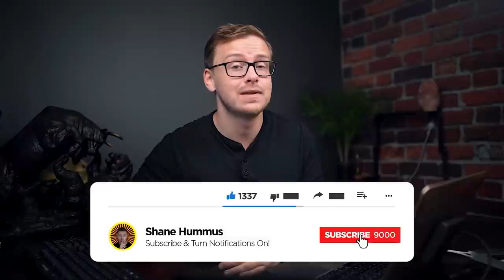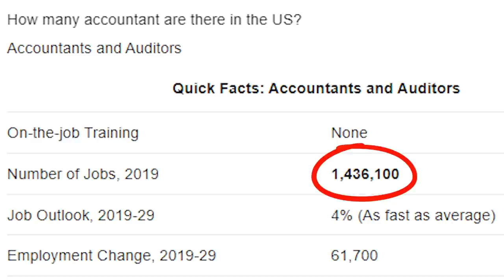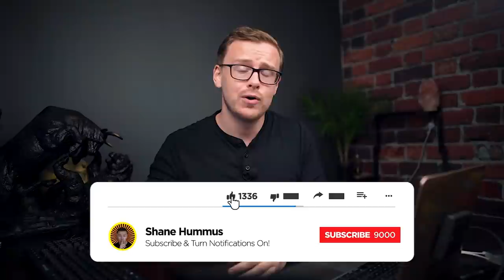The BEST Jobs For INTROVERTS!